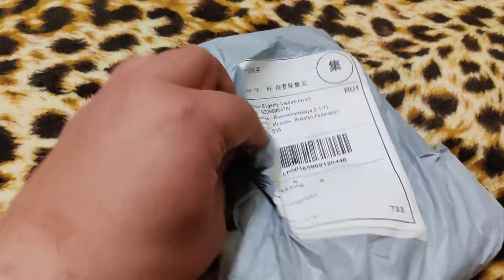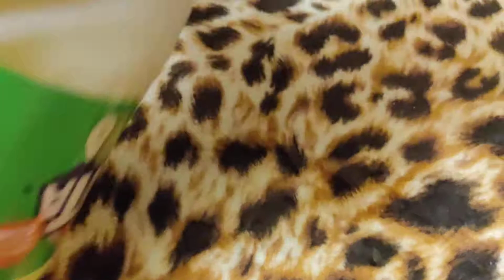Подсумок для бутылки с AliExpress